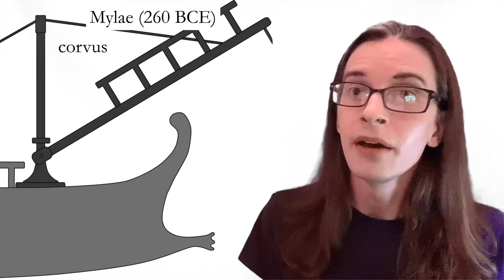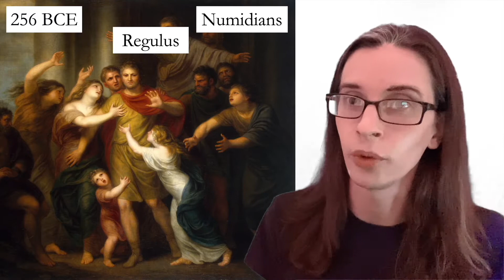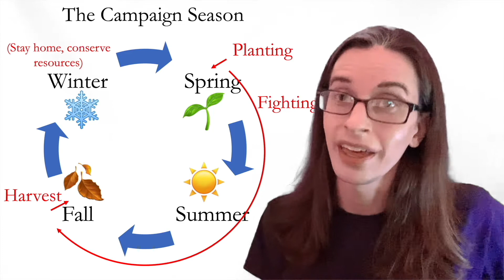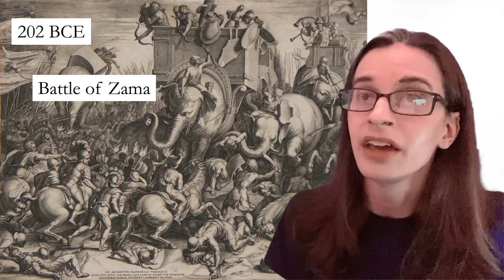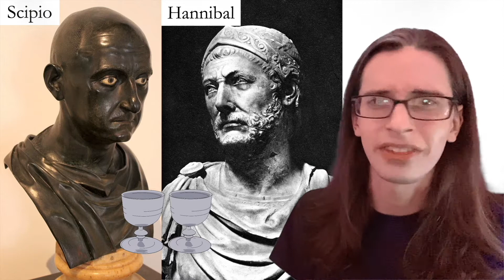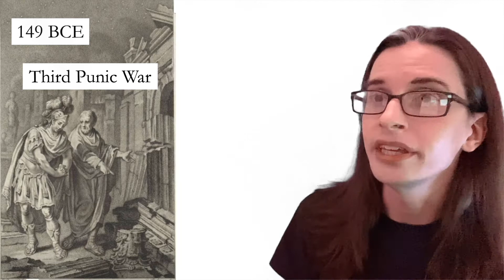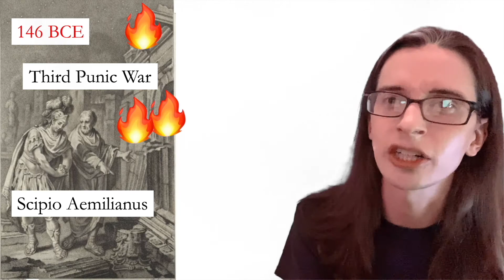Part 9: The Punic Wars (Weekly Roman History)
Rome triumphed in its first test on the world stage, its war against Pyrrhus. Now it's time for the big show: the Punic Wars against Carthage. This video includes all three Punic Wars: the First Punic War, a primarily naval conflict; the Second Punic War, which features Hannibal Barca winning a string of victories against Rome like the Battle of Lake Trasimene and the Battle of Cannae, before his eventual defeat by Scipio Africanus at the Battle of Zama; and the Third Punic War, in which Scipio Aemilianus burned Carthage to the ground, urged on by Cato the Elder's famous declaration "Carthago delenda est."
Part 9 of Weekly Roman Histories, a series designed to give Latin students and other entry-level Classicists a sort of crash course in Roman history in weekly installments. I'm aiming to make about 25 videos of 15-20 minutes each (none of those numbers are set in stone) which will cover western Roman history from its founding in 753 BCE to its fall in 476 CE, along with some pre-history and some of what went on in the East after 476.
Teachers: You can show these in class, or assign them for homework as part of a flipped classroom. You can use the whole series week by week, or use a single video to introduce the time period for a text or unit. I strongly suggest turning on captions when viewing in class--they're not only good for students with hearing problems, but also with processing difficulties, ADHD, and a host of other invisible disabilities you might not know they have. I also strongly suggest some time between videos--from one educator to another, I plead with you not to marathon these in class, one after another for full class periods. They'll become dull as paint drying that way. Find classroom resources for the whole Weekly Roman History series
Students: These videos will work for studying for National Latin Exam and Pentathlon in Junior Classical League--they will not go into enough detail to prepare you well for the JCL Roman History subject area tests or for Certamen, but may still serve as a jumping off point for further study. You can use them as background to the more specific studies you're doing in class, or use them to refresh your memory if you're cramming.
The audience for these videos is students, most probably high school and college (14 years old - mid-twenties), and possibly middle school with proper preparation. I do not shy away from adult themes, but I also do not dwell unnecessarily upon them. There are no specific content warnings for this video.
I invite correction! Please let me know (respectfully) of any errors or oversights.
My theme song is the Promenade from Modest Mussorgsky's Pictures at an Exhibition.